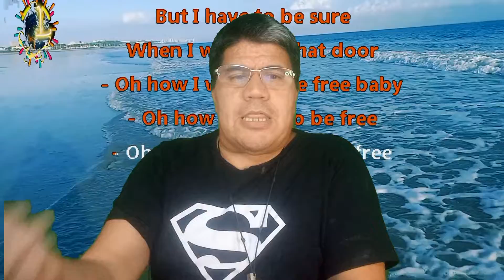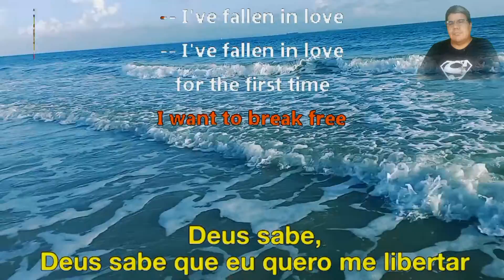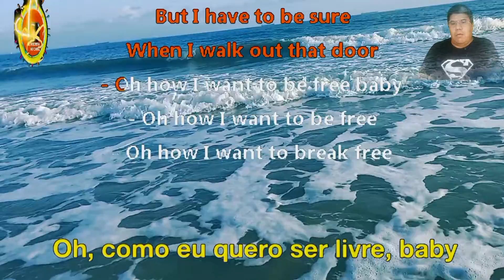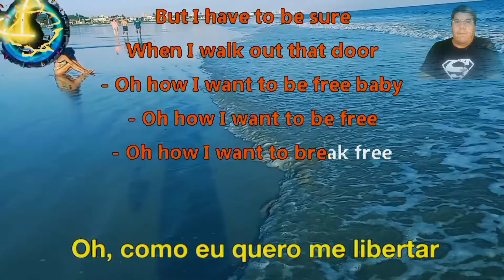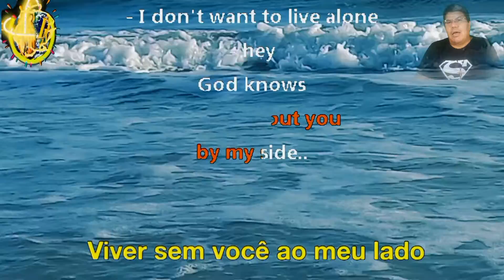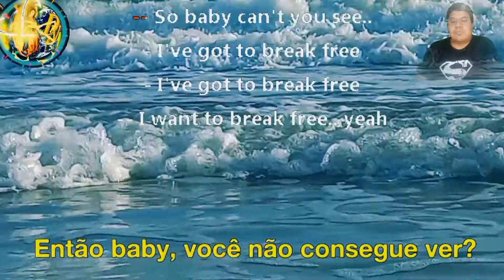Caminhos da Tradução: I Want To Break Free / Eu Quero Me Libertar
I Want To Break Free  / Eu Quero Me Libertar
Composição: John Deacon
Interpretação  Queen.

Canção  é  um grito de liberdade seja social, sexual ou emocional.